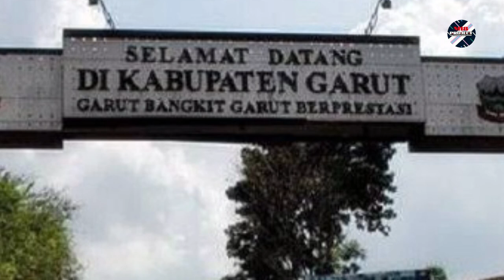Ketika Warga Kabupaten Ini Tidak Sabar Menunggu Pembangunan Tol Getaci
Assalamualaikum. Sobat M18 Project

Saat ini banyak warga Kabupaten Tasikmalaya yang penasaran, sudah sampai mana pembangunan jalan Tol Gedebage–Tasikmalaya–Cilacap atau Tol Getaci. Pasalnya, di Kabupaten Tasikmalaya belum ada tanda-tanda pembangunannya.

Seperti Andriani. Salah seorang warga Singaparna itu mengaku kurang sabar akan terwujudnya jalan Tol Getaci. Karena ia berharap akses ke luar kota semakin mudah.

"Katanya bakal selesai tahun 2024. Sekarang kan tahun 2022 saja sudah bulan Agustus, bulan kedelapan. Emang bakal selesai dibangun dalam setahun?” ujar Andriani, seperti yang dikutip dari Kapol.id.

Namun untunglah demi menenangkan keresahan warga, Wakil Gubernur Jawa Barat, Uu Ruzhanul Ulum memastikan kalau pembangunan jalan Tol Getaci masih sesuai rencana. Tahap pertama ini sepanjang Gedebage–Garut–Tasikmalaya.

“Pembangunannya terus maju. Masih sesuai rencana. Sekarang kan baru tahap pertama,” ujar Uu selepas membuka acara peluncuran Jabar Ngabret Digital bagi Kader Posyandu di Islamic Center Kabupaten Tasikmalaya.

Mantan Bupati Tasikmalaya tersebut juga menegaskan kalau sejauh ini pembangunan jalan Tol Getaci baru sampai Kabupaten Garut. Ia berharap juga prosesnya cepat selesai dan mendapat dukungan dari masyarakat.

Sejalan dengan hal tersebut, mengutip dari AyoTasik.com, Wakil Bupati Tasikmalaya, Cecep Nurul Yakin, mengatakan bahwa pembangunan tol Gedebage - Tasikmalaya - Cilacap atau Tol  Getaci sampai saat ini baru pembebasan lahan di wilayah Leles Kabupaten Garut.

"Katanya sih sudah sampai pembebasan lahan sampai Leles Garut itu," kata Cecep Nurul Yakin, Jumat 26 Agustus 2022.

Lalu ditambahkan, pembebasan lahan untuk jalan tol tersebut dilakukan oleh Jasa Sarana yang merupakan B U M D nya Provinsi Jawa Barat. Sedangkan untuk pembangunannya dilakukan oleh konsorsium.